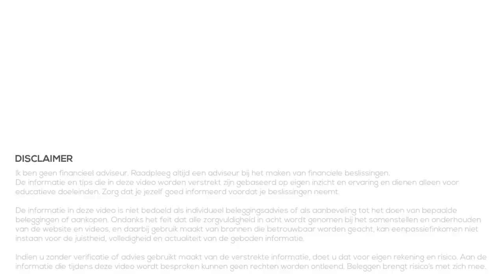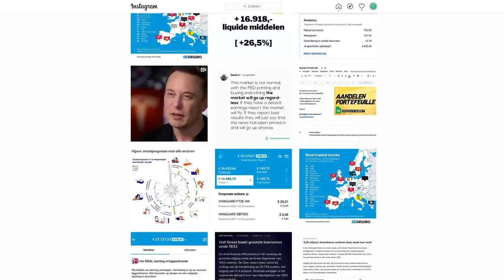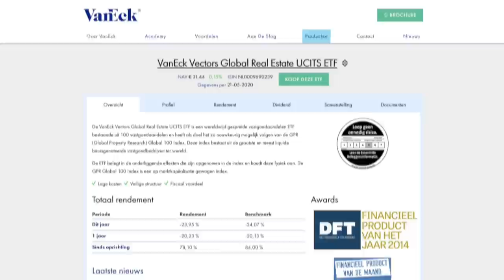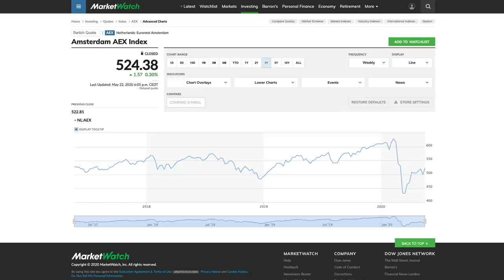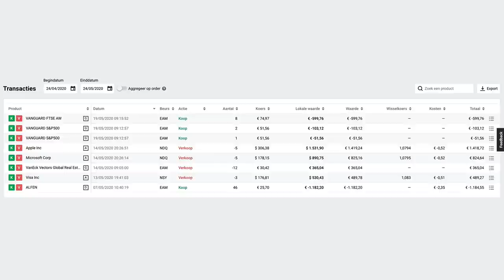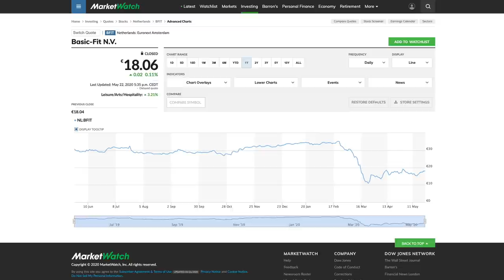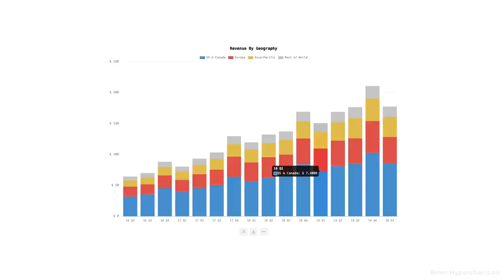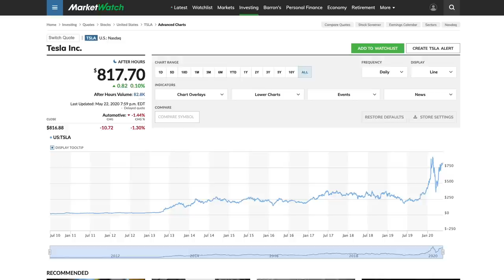Portfolio Update - €40.000 euro (DEGIRO)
Even een update van mijn portfolio bij DEGIRO. Ik heb de laatste maand nagedacht hierover en uiteindelijk ook enkele aandelen verkocht. In deze video leg ik uit welke aandelen ik verkocht heb en waarom. Ook kijken we naar de aandelen die ik nog wel in bezit heb en wat mijn plannen daarbij zijn.